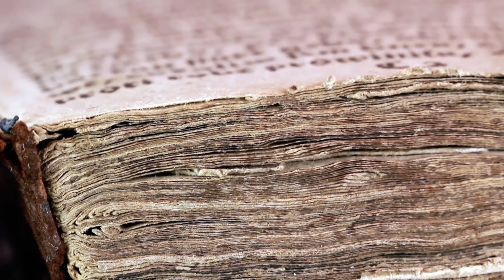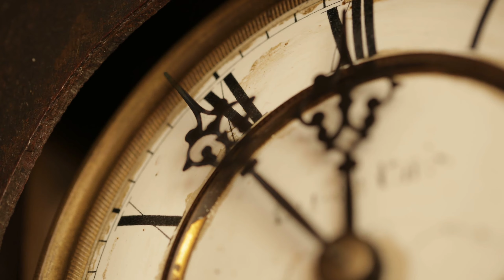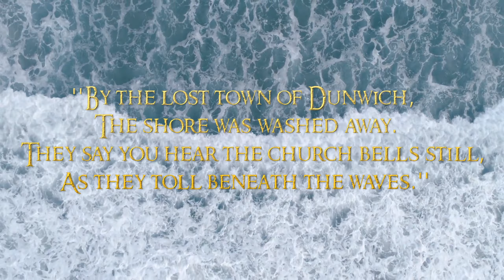How Did Coastal Erosion Cause The Fall Of An Empire?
In today's video, I discuss what the coastline of Medieval East Anglia would have been like, and what made the vast trading empire fall during the middle ages.

Check out my custom photography for sale on High Quality Canvas Prints!